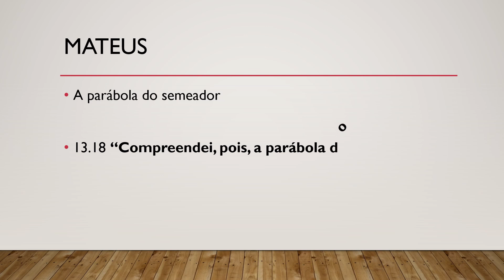Bíblia Sagrada, Novo Testamento, Mateus 13.18